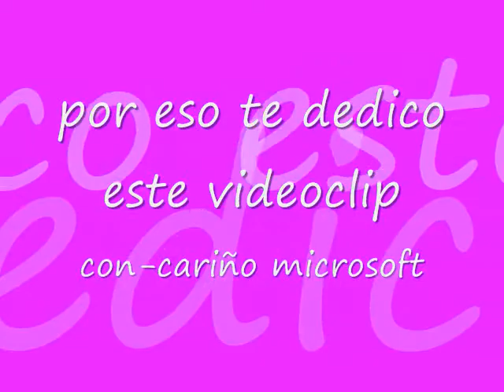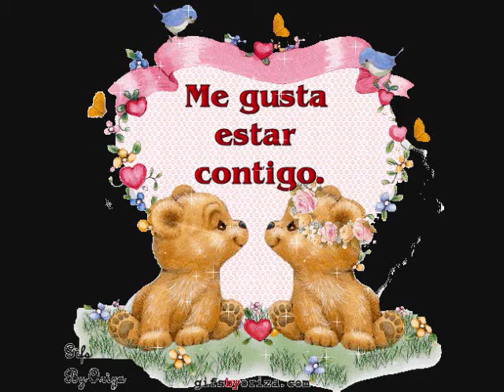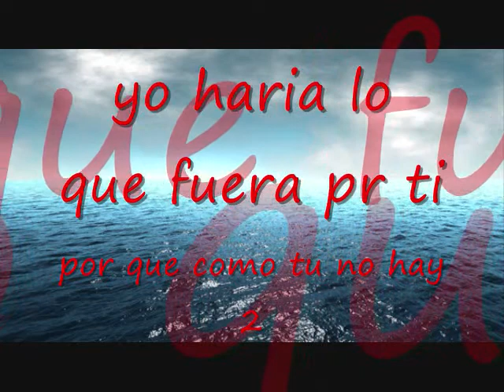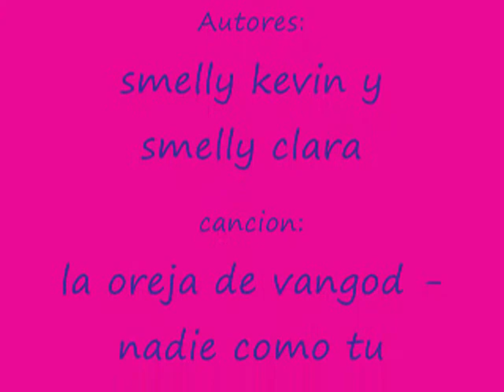diana y smelly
dedicado para la mujer q mas amo en el mundo kikilin=jaquelin